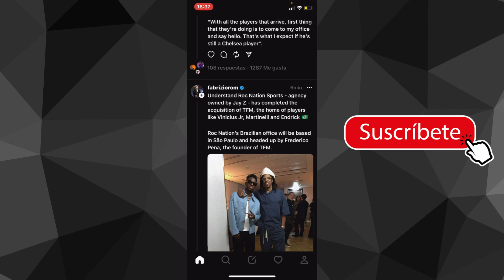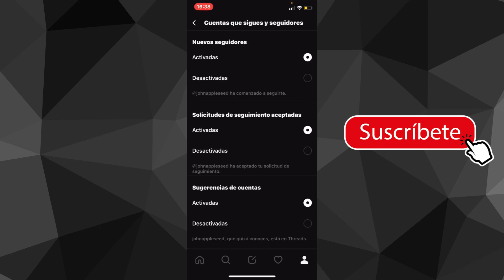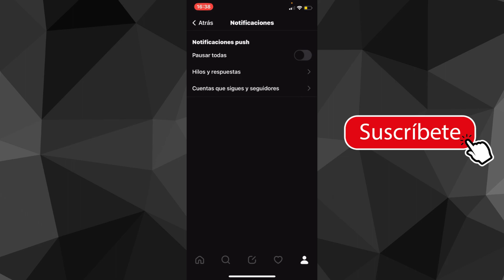Como Desactivar las Notificaciones de Threads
Si estás buscando cómo desactivar las notificaciones en Threads, has llegado al lugar indicado. A continuación, te proporciono un breve tutorial sobre cómo lograrlo:

1. Abre la aplicación de Threads en tu dispositivo.

2. Dirígete a la sección de configuración o ajustes. Por lo general, encontrarás un ícono de engranaje o tres puntos verticales en la esquina superior derecha de la pantalla.

3. Dentro de la configuración, busca la opción de "Notificaciones" o "Ajustes de notificaciones" y selecciónala.

4. En esta sección, podrás personalizar las preferencias de notificación de Threads. Si deseas desactivar todas las notificaciones, puedes buscar una opción como "Desactivar todas las notificaciones" o "Silenciar notificaciones". Selecciónala para proceder.

5. Si prefieres desactivar solo ciertos tipos de notificaciones, como las de mensajes directos o actualizaciones de estado, explora las diferentes opciones disponibles y ajusta las configuraciones según tus preferencias. Podrás elegir entre desactivar completamente las notificaciones o personalizarlas según tus necesidades.

6. Una vez que hayas realizado los cambios deseados, guarda la configuración y sal de la sección de ajustes.

Recuerda que al desactivar las notificaciones de Threads, es posible que no recibas ninguna alerta en tiempo real sobre mensajes o actualizaciones en la aplicación. Sin embargo, seguirás teniendo acceso a la plataforma y podrás ver la información cuando abras la aplicación.

¡Listo! Ahora sabes cómo desactivar las notificaciones en Threads. Si en algún momento deseas volver a activarlas, simplemente repite los pasos anteriores y ajusta las configuraciones según tus preferencias.